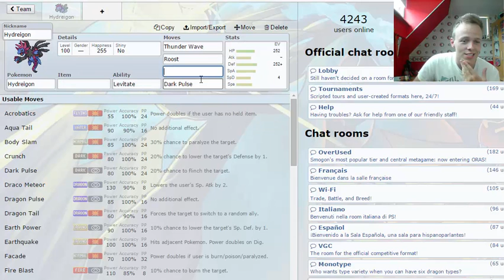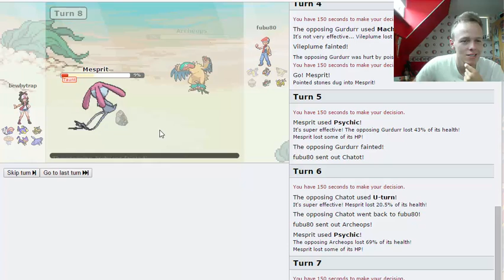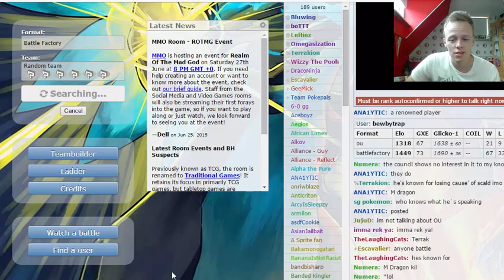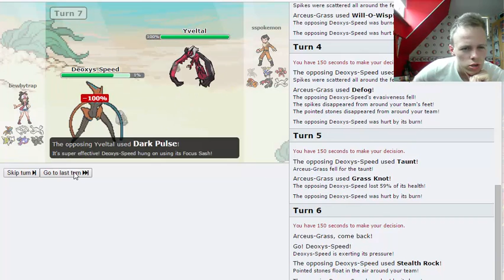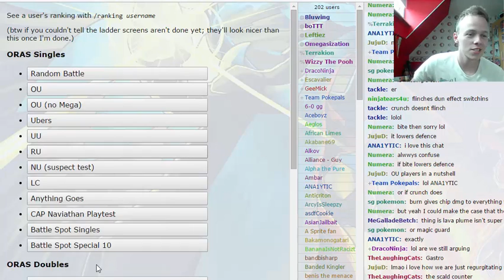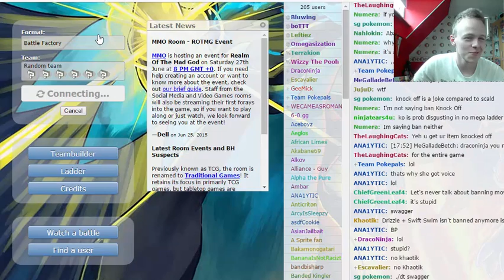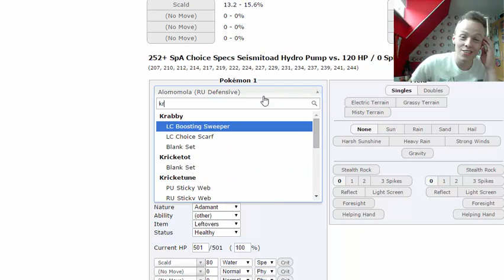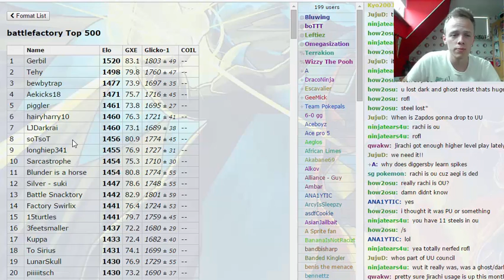Road top top 10 Battle Factory 1